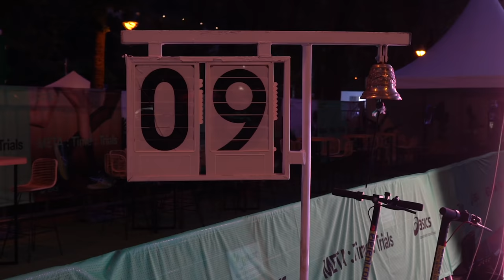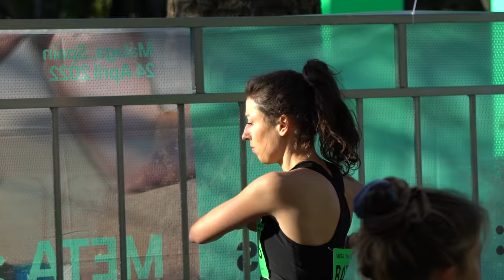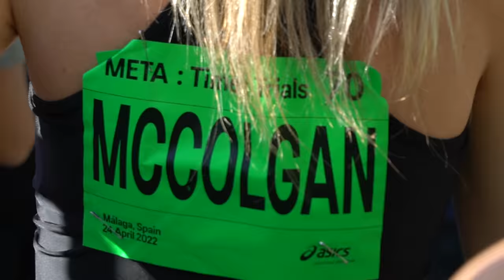ASICS META:TIME:TRIAL (METASPEED SKY+ LAUNCH EVENT)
Today I was out in Malaga Spain for the Asics Meta:Time:trial in which their professional athletes attempted to break there own personal bests in the new Metaspeed sky+ and Edge+ range. With the highlights being Eilish Mccolgan breaking the British road 5k and Mo Katir running an incredible 13:20. A total of 4 national records and 27 PB’s were recorded as 37% of them achieved there best ever time for the respective distances.